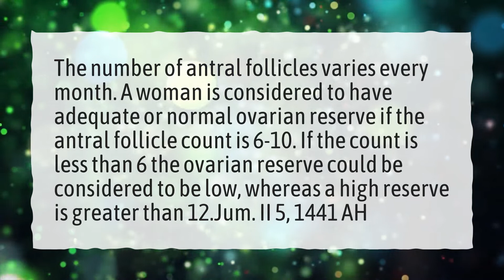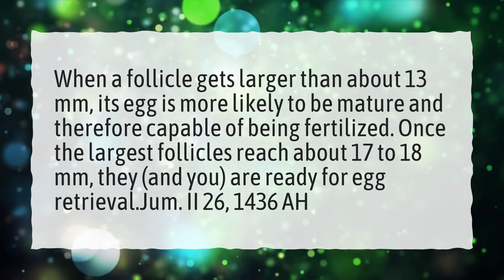Is follicles in ovary normal?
More About What Is Follicles In Ovaries • Is follicles in ovary normal?